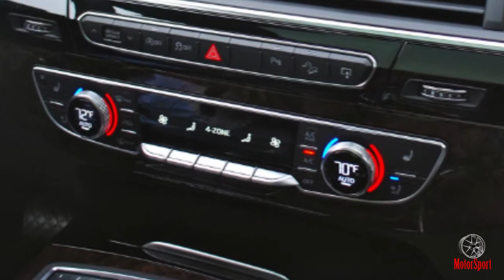WOW!! 2017 Audi Q7 The Most Ambitious Design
2017 Audi Q7 The most ambitious design. The most ambitious design touches are the arrows in the LED lights, front and rear, but they're ultimately dwarfed by the size of the car. What's more, the string of white, silver, and gray cars on hand at our test aren't exactly striking, and the optional 20-inch wheels are boring in design. You could also call this "quiet luxury." Or perhaps stately.
For now, the 3.0-liter supercharged V6 with 333 horsepower and 325 pound-feet of torque is the only available engine, mated to all-wheel drive and good for 19 miles per gallon city, 25 highway. Later in 2016, a 2.0-liter turbo will serve as the price leader and apparently eke out a few more mpgs. The E-Tron is coming, though timing is unknown. And the 3.0-liter TDI is still TBA. All of those options may not matter because the supercharged V6 is a hearty engine. Power is effortless and immediate, and it's all very confidence-inspiring.